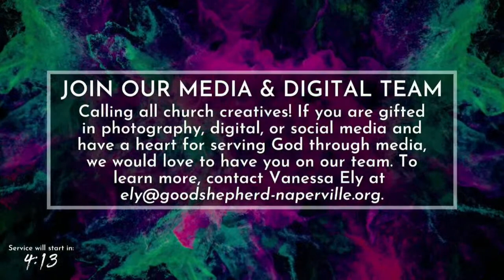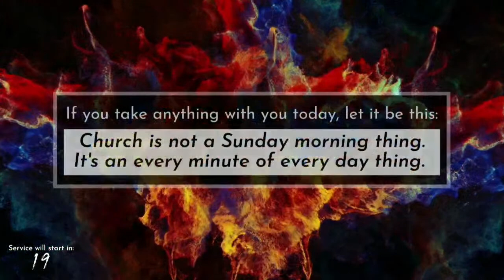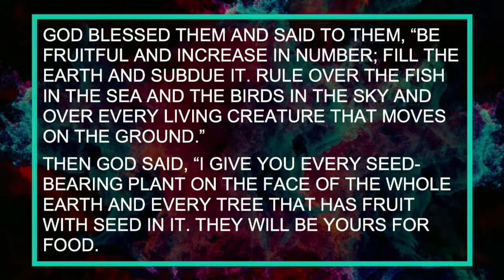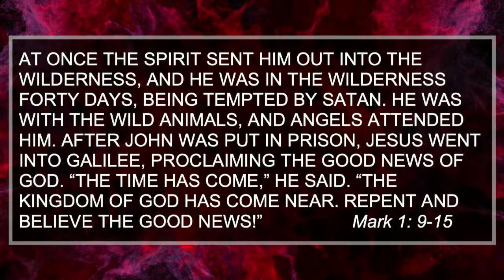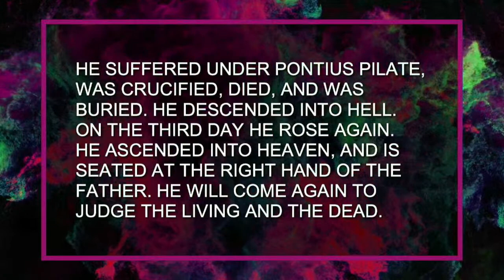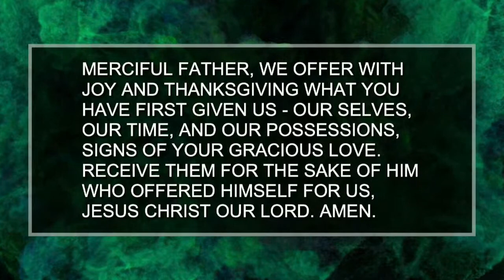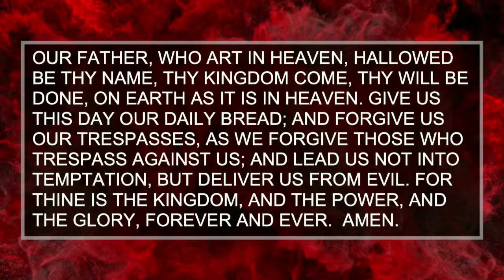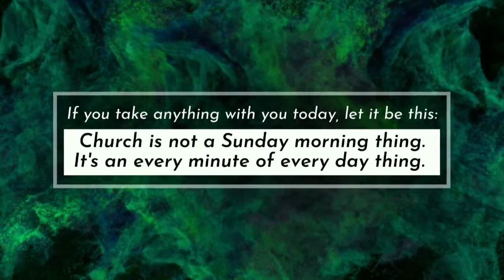Edenic Covenant | Traditional Worship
9am | Traditional (livestreamed)
10:30pm | Traditional
9:01am | Contemporary
10:29am | Contemporary (livestreamed)